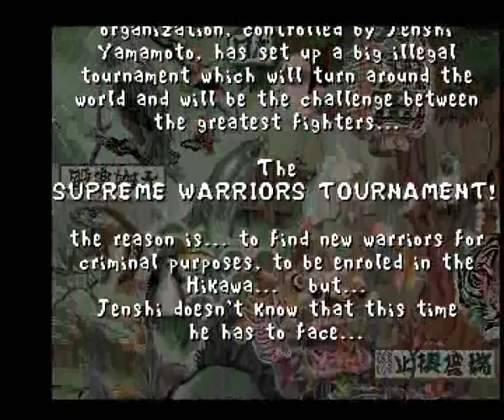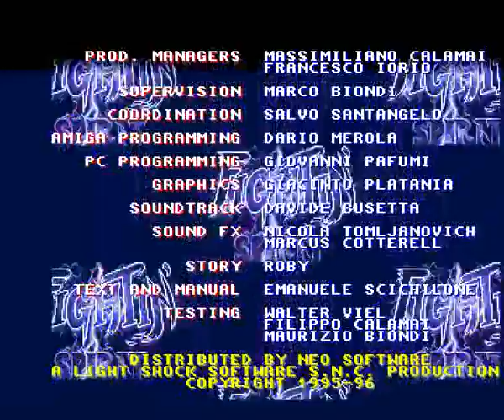AMIGA OCS Fightin' Spirit FIGHTING SPIRIT A500 OCS KOF ELEMENTS KING OF FIGHTER II STREET 96 NEO GEO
Neo M3 Disks5 cr LFC AMIGA OCS Fightin' Spirit FIGHTING SPIRIT A500 OCS KOF ELEMENTS KING OF FIGHTER II STREET 96 LIKE NEO GEO BELOW THIS PARAGRAPH,YOU FIND MY FRIENDS YOUTUBE CHANNELS THAT HAVE VERY INTERESTING,RETRO VIDEOS,LONGPLAYS,EMULATION,MOVIES,MARTIAL ARTS ELEMENTS AND OTHER GOODIES.PLEASE VISIT THEIR CHANNELS :

1) "GAME DEVELOPER" (GAME INTRO)
2) "GAME PUBLISHER" (GAME INTRO)
3) "MENU" DEVELOPER" (FOR ATARI ST GAMES - WHEN THE MENU STARTS)
4) TEAM WHO "CRACKS" GAME (INSIDE DECOMPACTER FROM ATARI ST OR IN THE AMIGA CRACKTRO)
5) VERSION OF UTILITY "CRACK TEAM" USES (AFTER GAME SELECTION IN MENU IN ATARI ST)
6) PROGRAMMER(S) WHO PROGRAMMED GAME (GAME START SCREEN, AND SOMETIMES EVEN IN "HIGH SCORE TABLE".

1) THE GAME EXISTS IN ONLY ONE VIDEO UPLOAD BUT THE UPLOADER "TALKS CONTINOUSLY",THEN THIS IS USELESS FOR ME AND I UPLOAD THE SAME GAME WITHOUT SPEECH
2) IF ANOTHER GAME UPLOAD (ONE ONLY VIDEO) IS FROM EXTERNAL "BAD" CAMERA WITH BAD SOUND,THEN I UPLOAD IT,AGAIN BECAUSE THE OTHER VIDEO IS USELESS...ETC ETC.WELL,FOR ME THESE GAMES ARE NOT "EXISTS" ON YOUTUBE
3) ALSO IF THE GAME HAS "FAKE" MUSIC SUCH AS FOR HYPOTHETICAL EXAMPLE OF "PACMAN" WHICH IN THE VIDEO YOU HERE INSTEAD GAME AND SAPLES "SAMANTHA FOX",THEN THE GAME IS USELESS,AGAIN,FOR ME.

INTERESTING